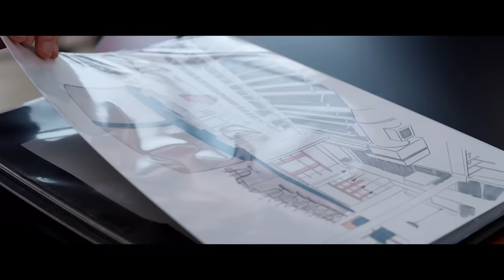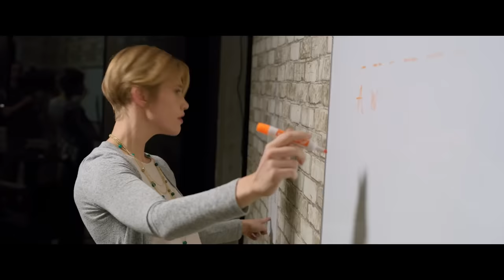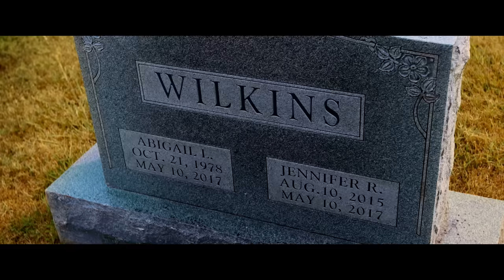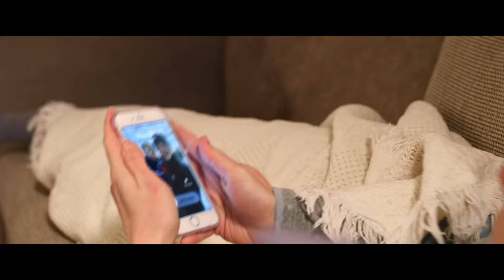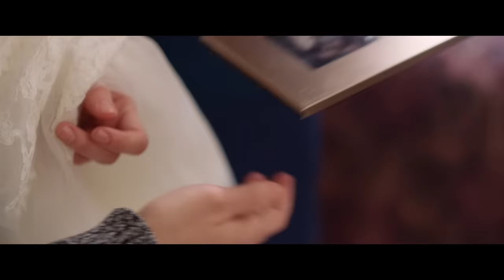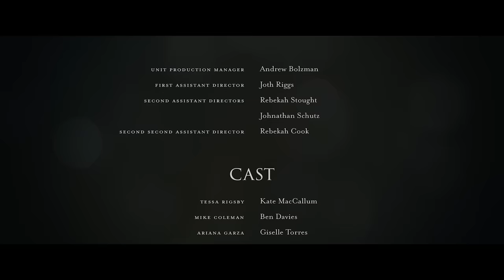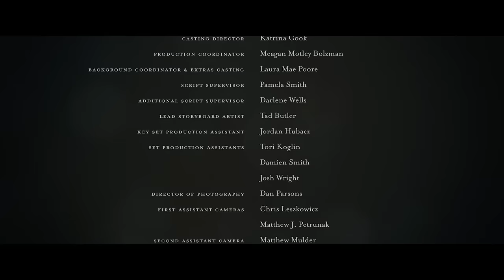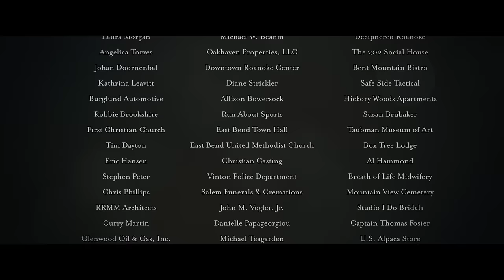Película Cristiana | Anillo de Compromiso: Un Nuevo Comienzo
🔴Sinopsis: Después de presenciar un disturbio doméstico, una camarera con mala suerte desarrolla una relación inesperada con el policía que investiga el caso.